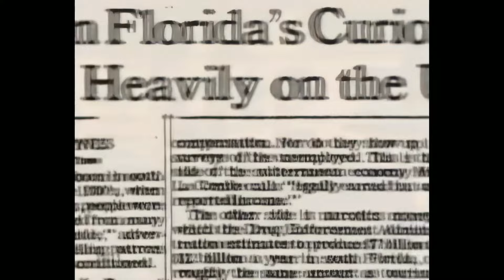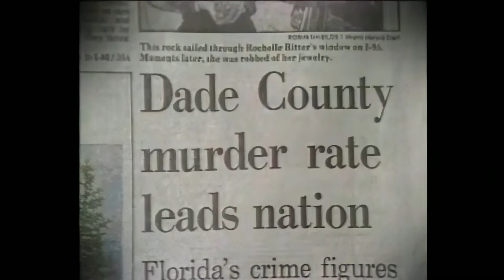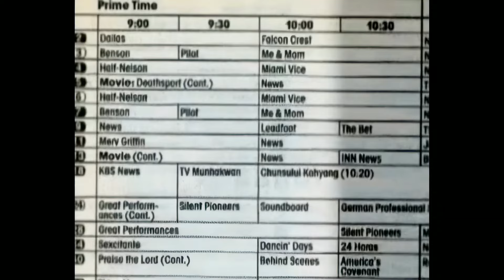Building The Perfect Vice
Miami Vice Production at various stages of its creation/production.

See Miami Vice